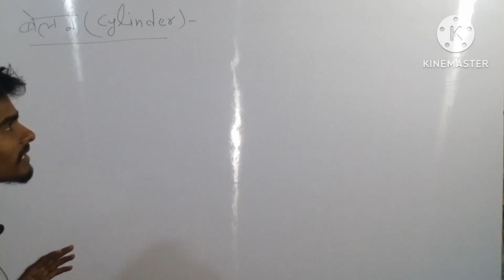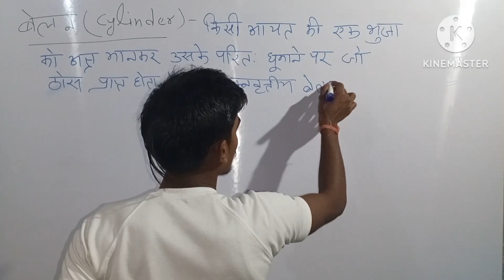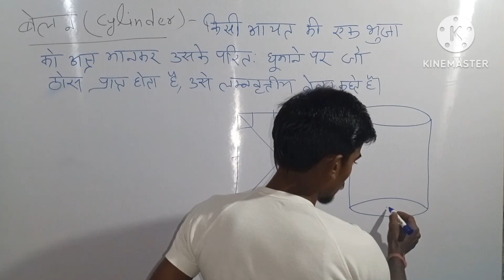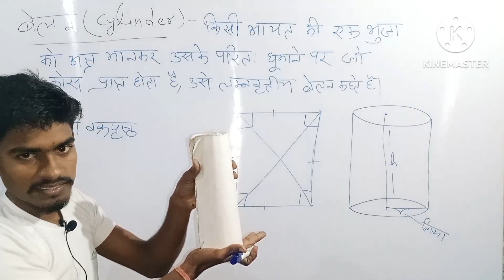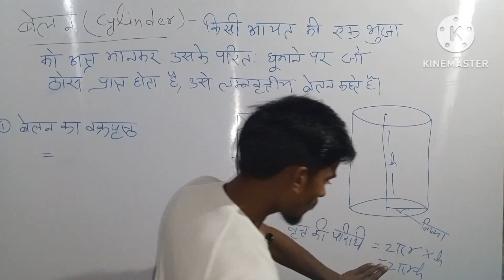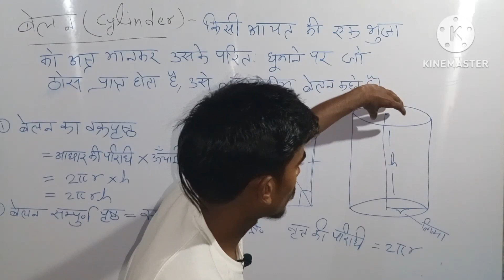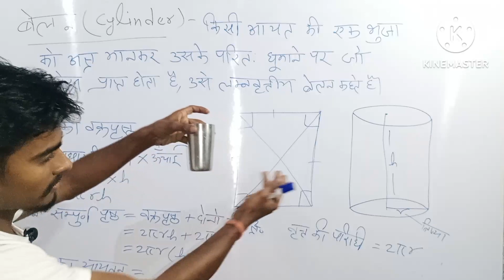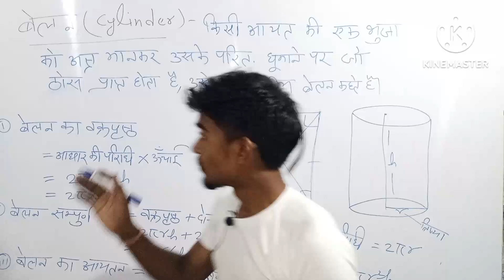बेलन(Cylinder) के बारे में पूरी जानकारी। Ashutosh Maury